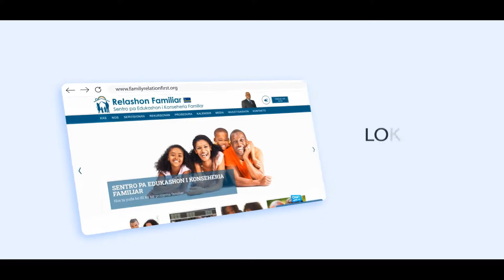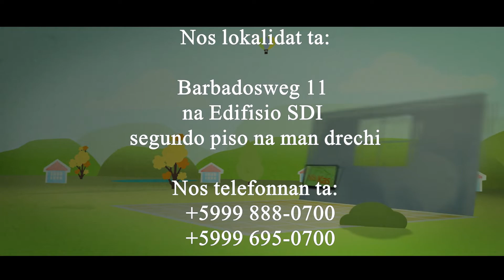Bishita nos website awe mes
ATS STUDIO PROMO'S